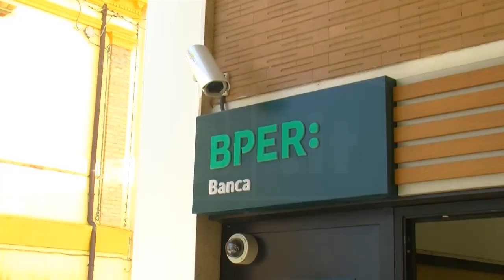Casalbordino - Assalto al bancomat Bper